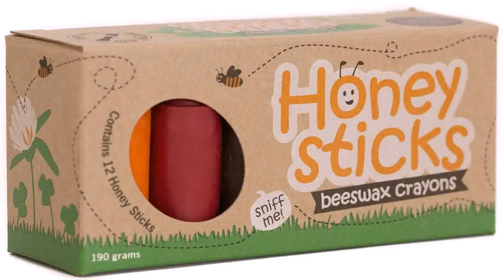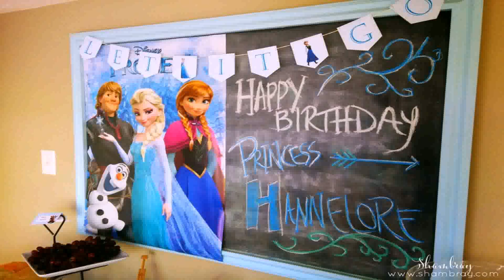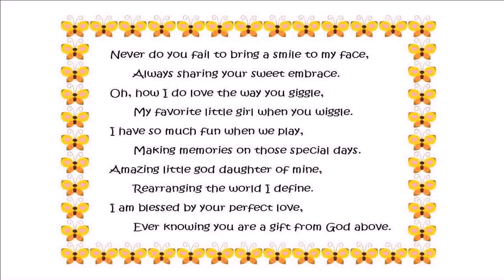Birthday Ideas For My 3 Year Old Daughter (see description)